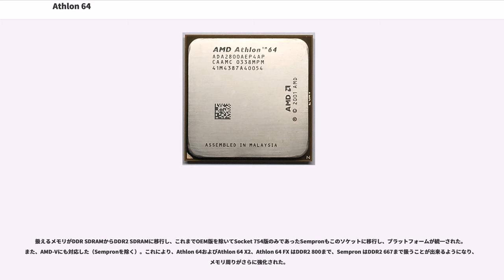Athlon 64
Athlon 64（アスロン ろくじゅうよん）は、AMDのx86アーキテクチャのマイクロプロセッサ。

Athlon 64は、Opteronと同じAMD64技術を搭載した。従来のAthlonシリーズはK7アーキテクチャであったのに対し、Athlon 64とその派生製品はK8アーキテクチャが採用した。

同じK8アーキテクチャを採用した上位モデルのAthlon 64 FXと、デュアルコアプロセッサーのAthlon 64 X2が存在する。

Opteronとの違いは、シングルプロセッサのみをサポートすること。それに伴ってCPU間接続が不要になり、HyperTransportがチップセット接続の為の1本に制限されている。しかしOpteron 100シリーズもHyperTransportは1に制限されている。また、レジスタードメモリを必要とするOpteronに対し、Athlon64はアンバッファードメモリで動作するという差異もある。

ハードウェアインターフェイスとして、シングルメモリチャネルのSocket 754、デュアルメモリチャネルのSocket 939、DDR2メモリー対応のSocket AM2を採用している。

Athlon 64を含めたK8シリーズの「実働クロック抑制、低発熱・省電力化」は、技術的な壁に突き当たり始めていた「クロック周波数による性能向上」というPC用プロセッサの流れに一石を投じ、「PC用プロセッサの性能イコールクロック周波数」という認識に変化をもたらした（ギガヘルツ神話の終焉）。リーク電流の抑制に失敗し高発熱化してしまったPentium 4から自作機ユーザの眼を惹き付けることにも成功した。

しかしそれは結果的にインテルの失敗を自社に有利に利用する為のもので、明確な意図があったものではないと言える。2000年3月6日、インテルが1GHzで動作するPentium IIIを3月8日に発表する情報を事前に察知したAMDは予定を前倒しして、x86系初の1GHzを超えるCPUとしてAthlon 1GHzを発表した。インテルがNetBurstマイクロアーキテクチャで最終的に10GHzにまで到達すると予告した直後に、AMDもK8アーキテクチャで10GHzを予定していると発表している。しかしAMD自身K7後半（Pentium4普及直前頃）に既にAthlonXPでギガヘルツ路線を若干修正しており、さらにK8では「5年の歳月を経て求められるのはクロック周波数ではなく総合的な性能だ」として、クロックあたりの命令実行数 (IPC) に重点を置いた宣伝をするようになった。

なお、「ギガヘルツ神話」という言葉は、K7時代のクロック向上競争の時期に、高IPC低クロックCPUであるPowerPCを採用していた「アップルコンピュータ」の広告に登場したものである。

Athlon 64の利点としては、プロセッサの大胆な性能向上に対してチップセットの改良を必須としない（従来、チップセットのノースブリッジが持っていた機能のほとんどをプロセッサ側にパッケージングしている為）ので、マザーボードの種類が豊富で、非常に安価なものからハイエンド用のものまで流通していた点が挙げられる。また、Athlon 64の最初の製品であるClawHammerの3200+から一貫してAMD64を搭載している（同系統のK8アーキテクチャのSempronでは、当初はAMD64を無効化していた）。

また、上位製品であるAMD Phenom及びAthlon X2の発売時点では、64ビット対応が当たり前になっていたことからAthlon 64からAthlonに改称して販売を継続していた。AMD64が非搭載になったわけではない。

以下のCPUコアの名称はAMD内部での開発コードネームである。

Socket 754版ではCool'n'Quietの最小クロック周波数と電圧が800MHz/1.3Vであったが、Socket 939版以降は、1GHz/1.1Vに変更されている。

ClawhammerのL2キャッシュ容量を半分に削減し、ダイサイズの縮小を図ったものである。

90nm SOIで作成されたAthlon64プロセッサ。駆動電圧が1.4Vに低下するなど、130nm SOIに比べて更なる省電力化が図られている。また、WriteCombineキャッシュなどの改良も行われ、わずかではあるが処理性能が向上した。

WinchesterにSSE3命令が追加され、メモ...